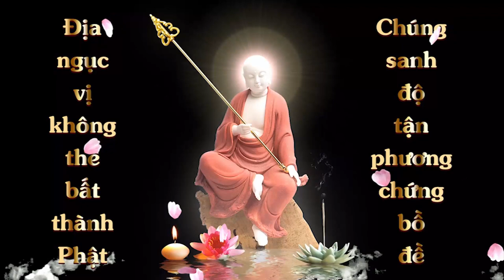Thế nào là Lễ Kính Chư Phật? | HT Tuyên Hóa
Thế nào là Lễ Kính Chư Phật